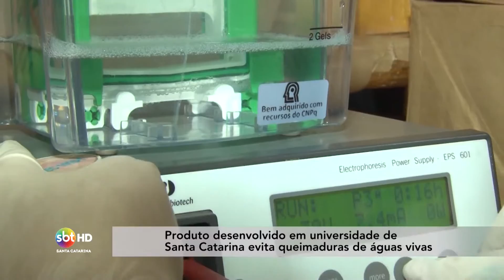Produto desenvolvido em universidade de SC evita queimaduras de águas vivas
Pesquisadores da Universidade do Vale do Itajaí, Univali, desenvolvem produto que evita queimaduras de águas vivas.